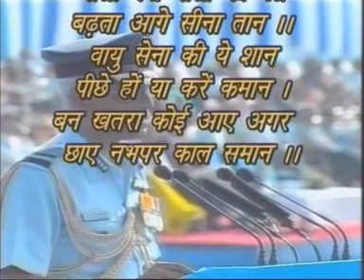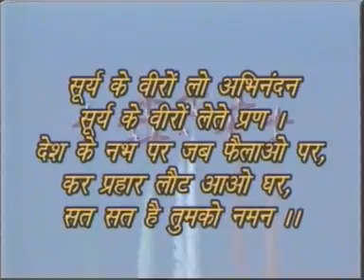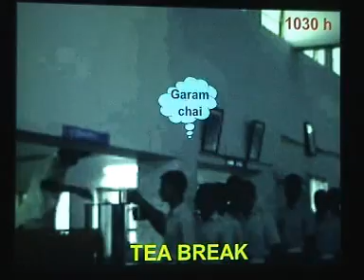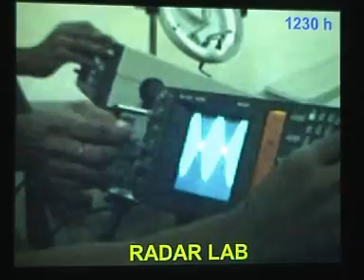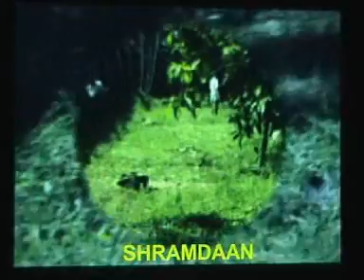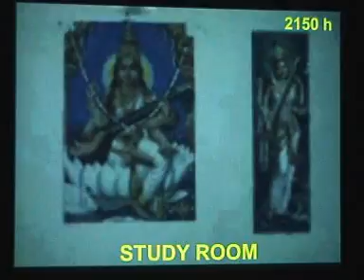Batch No. : ADSO-173, One day in ETI Bangalore, Jalahalli E